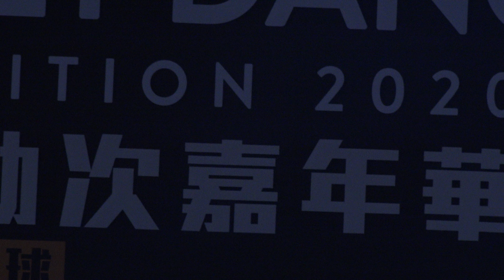2020.08 東區東區動次嘉年華 - 曾一軍 - 逆光 - 茶香 - 歐兜邁